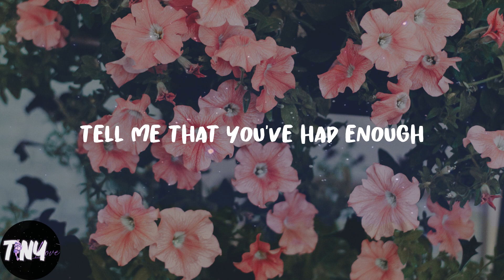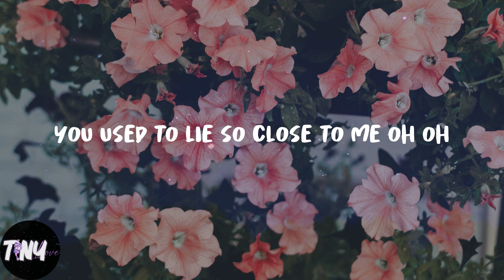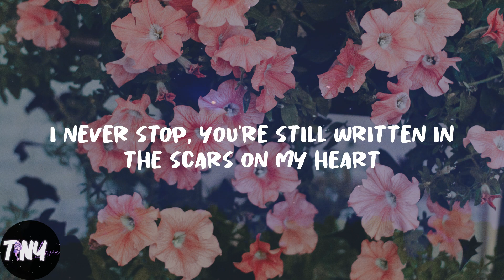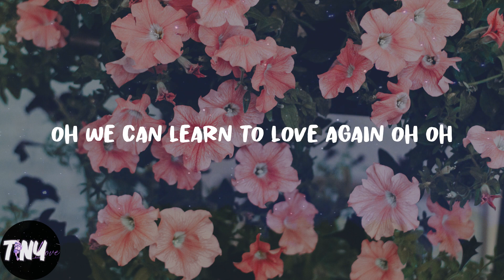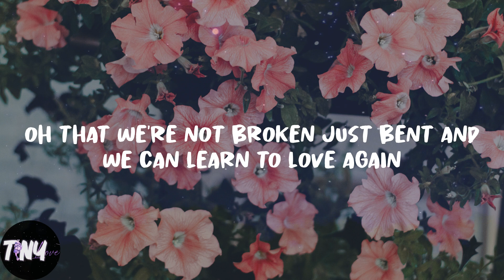P!nk - Just Give Me a Reason (Lyrics)